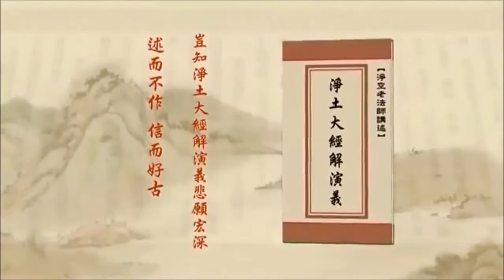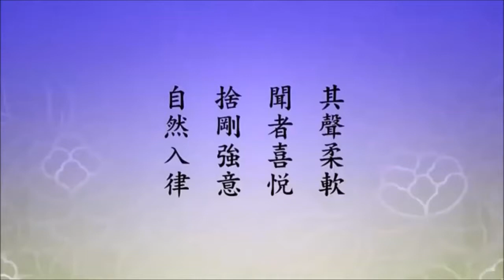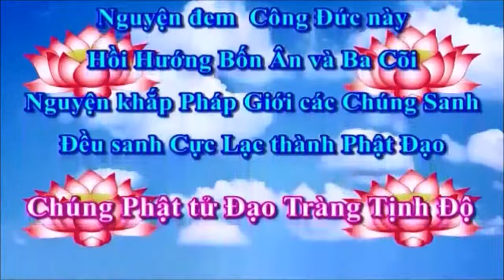Tịnh Độ Đại Kinh Giải Diễn Nghĩa Tập 441 - Pháp Sư Tịnh Không